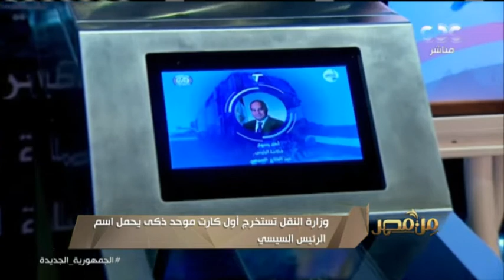من مصر | استخراج أول كارت موحد ذكي علي بوابة النقل الإلكترونية يحمل اسم الرئيس السيسي